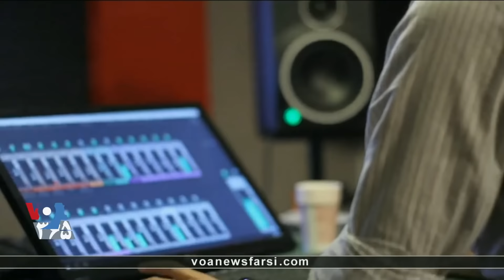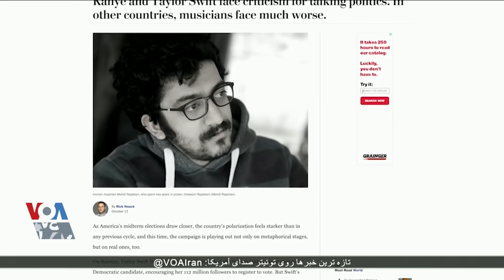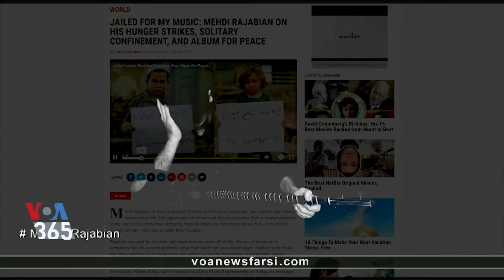شرکت سونی یک اثر مهدی رجبیان آهنگساز ایرانی را منتشر کرد